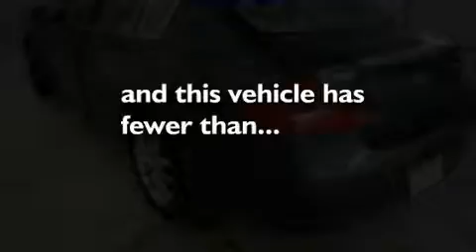2007 INFINITI G35X VA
We are proud to present this 2007 INFINITI G35X .

 We have been honored to serve the  VA area , we promise that your experience at our dealership will exceed your expectations !

 Year : 2007
 Make : INFINITI
 Model : G35X
 Engine : 3.5L V6
 Trans . : AUTO 5SPD
 Exterior : GRAY
 Miles : 39,019

 Stock : YP0211

 6444 Lee Highway
  , VA 20187